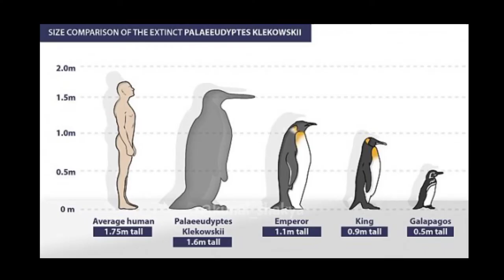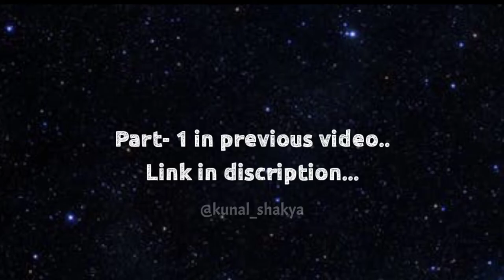Top 10 Amazing Facts about World ll Part- 2 || Fact by kunal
Hello Guys This is my new Channel

Top 10 Amazing Facts about World 🌎
Facts by Kunal
Fact by Kunal
Fact with Nik